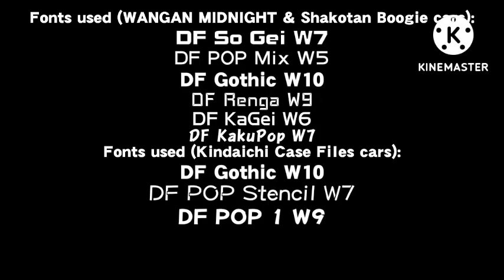PCR - All Cars from Wangan Midnight/Shakotan Boogie + Kindaichi Cars (remake)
Reuploaded.
This is my remake versions of the Pixel Car Racer video to show the Wangan Midnight/Shakotan Boogie and Kindaichi Cars. Plus with DynaComware's Dynafont in my video.
0:00 Intro
0:12 Akio Asakura's Devil Z
0:31 Tatsuya Shima's Blackbird
0:47 Reina Akikawa's R32 GT-R
1:06 Ishida's Testarossa
1:21 Jun Kitami's HiACE Van (Wagon)
1:47 Kochan's RX-7
1:56 Akio/Ma's S130 (Z31)
2:17 Koichi Hiramoto's R32 GT-R
2:30 Harada S130 (Z31)
2:50 Masaki's FD
3:05 RGO's FD (Kazuo Ota)
3:25 RGO's S15 (Rikako)
3:40 RGO's R33 (RGO Yamanaka
3:57 Gatchan's Altezza (Celsior)
4:15 Mrs. Sasaki's Aristo
4:32 Keiichiro Aizawa's Supra
4:50 R200CLUB's R33
5:40 Yasuhiko Miki's R33
6:00 Takayuki Kuroki's R33
6:15 Yamamoto's R34
6:33 Kamiya Bros. Lancer Evo's
7:08 Koichi Kijima's FC
7:25 Hayashi's FC
7:42 Oki's FD
8:00 Tomoya's R32/R Killer Integra
8:17 Gen Goto's R34
8:30 Makoto's 22B-STi GC8/Z32
8:51 Yamashita's Z32
9:08 Yuji Kishida's S2000
9:25 Ogishima's FD
9:43 Cocky R32
10:00 Shakotan Boogie cars
11:27 Kindaichi Cars
11:35 Kindaichi's Altezza/Dracula Z
11:52 Miyuki R34 (ER34)
12:10 Kengo Chaser/White Panther RX-8
12:27 Isamu Kenmochi's 500E
12:45 Reika Hayami's 180SX/1JZ PV35 (CKV36)
13:01 Yosuke Itsuki's 180SX
13:20 Yoichi Takato's MX-5
13:35 Giselle's Supra
13:53 Sota Murakami's MR2 (Kai Kogashiwa thing)
14:11 Nagisa's Crown
14:28 Ryuji Saki's FTO
14:45 Ryuta Saki's GC8 (Bunta thing)
15:02 Makabe's FD
15:20 Tomoyo Takashima's Hakosuka
15:37 Ruiko's S30Z
15:55 Onoue's R33
16:21 Mitsuhiko Fuse's EG6 (Shingo thing)
16:30 Kaoruko's Z33
16:46 Koichi Sena's CR-X EF8
17:03 Satsuki's Supra
17:21 Yutaka's BRZ
17:38 Fudo High School Thugs' Cars
18:30 Teppei Yao's FC
18:47 Lan Yang AE86
19:05 Fuma Kamioka's DC2 Integra
19:22 Keiko Mitamura's R32
19:39 Fukashi's VAB WRX STi
19:57 Katsuhiko Enami's 180SX
20:14 Shinichi Ukon's M3
20:31 Riku Busujima's NA6CE MX-5
20:50 Kentaro Izawa's Fugu Z Turbo
21:05 Manabu Kaiho's Z34
21:23 Morio Wada's DC2
21:41 Jun Kariya's Celica GT4
21:58 Eiji Tono's Hakosuka
22:15 Saeki's SA22C/FB
22:32 Naoko Torimaru's Evo X
22:49 Daiki Eto's Skyline R30
23:07 Joji Shibasato's S15
23:24 Koshiro Okazaki's 180SX
23:41 Asaki's Dodge Viper
23:58 Okamochi's NCEC (MX-5)
24:16 Takeshi Jinma's MA61L
24:33 Emily Miura's R34
24:50 Maki Soma's GRB Impreza
25:08 Masahiko Kyotani's Evo 8 (Misfiring System thing)
25:25 Nakatsugawa's Taxi Racer Altezza
25:42 Benine's EK9
26:00 Chie Hirashima's S14
26:18 Takashi Senke's R34
26:35 Shuichiro Kamiya's Alphard
26:52 Keisuke Shibusawa's EG6
27:08 Maika Matsurizawa's Bosozoku Cappuccino
27:26 Sayaka Kamizu's S15
27:43 Isao Mistuishi's Levin "Super Eight-Six"
28:01 Futoshi Kurohara's Super NSX
28:18 Jiro Akazawa's Sileighty
28:35 Kaoru Yakushiji's GDB Impreza
28:53 Kaito Shiragami's Onevia
29:10 Kazuki Tatebayashi's AZ-1
29:28 Yuichi Yukimuro's 510 Bluebird
29:45 Kenichi Izumi's Honda Fit GD1
30:01 Wataru Iwano's CR-X
30:19 Tsuyoshi Tanaka's S2000
30:37 Tsukasa Aoyama's Sunny Truck
30:54 Ryo Yagisawa's Chaser "The Direwolf"
31:11 Naoya Tateishi's S13 Silvia
31:28 Heisuke Kindaichi's NA6CE MX-5
31:46 Hiroyuki Otake's Z32
32:03 Eisuke Minoda'a RX-8
32:20 Daigo Shikishima's Soarer
32:38 Haruhiko Wakuta's SA22C/FB
32:55 The Gentleman Thief's Honda Fit GD1
33:12 Yoji Yokomitsu's Kenmeri
33:29 Outro